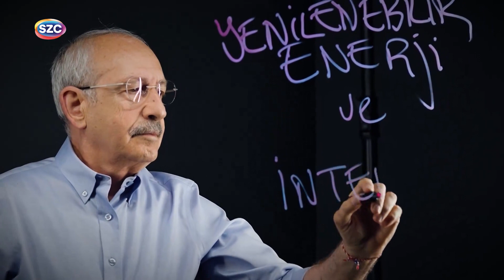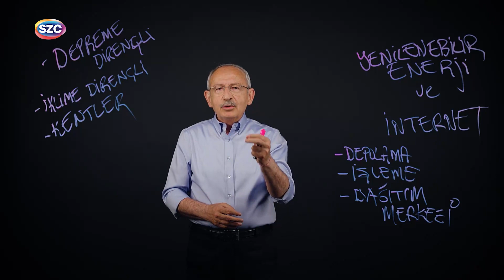Kılıçdaroğlu’ndan Türkiye Vizyonu! ‘Yeni Sanayi Devrimi Altyapısı Kuracağız’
Digiturk: 60
D-smart: 93
Turkcell TV Plus: 69
Tivibu: 69
Türksat Kablo TV: 76